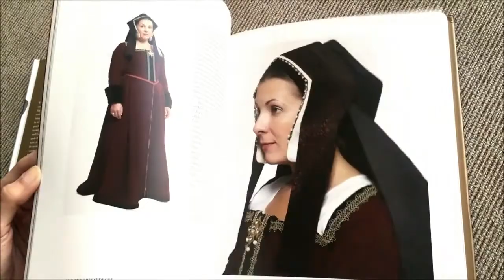Eleri Lynn - Tudor Fashion [Flip Through]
Condition of my book: New